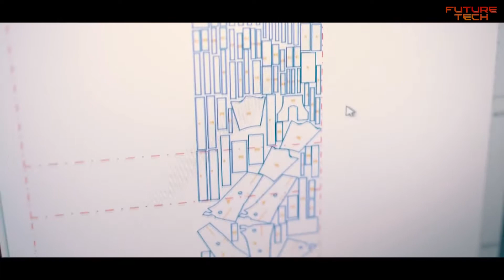Build MTB UNNO | DREAM BUILD MTB | Unno Burn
This is a special DREAM BUILD, this is the first full length manufacture and assembly DREAM BUILD.. I've been working on making this project become a reality for almost a year now whilst following UNNO's journey into making some of the most unique and special bikes, I wanted to film each process of production and assembly which takes place in house and here we are.. sit back and enjoy!

WHO IS UNNO?

Behind and in front of UNNO is a small and dedicated team based in Barcelona, Spain, led by Cesar Rojo, engineer and accomplished ex-World Cup downhill racer. With his team at CERO Designs, Cesar is behind some of the most ground-breaking bike and suspension designs in the mountain bike industry of the past ten years, such as pioneering what is now universally known as the “long and slack” geometry that has been adopted pretty much industry-wise. CERO Designes continues to be a cutting edge engineering and design firm with high-profile customers in the bike industry and in the automotive industry.

WHY UNNO?

For us UNNO is a combination of passion and challenge. Passion, because we are all passionate mountain bikers, who wanted to design and build the bikes they had always dreamed of riding. But that’s nothing new: we all love mountain biking right? What makes UNNO unique is the challenge, because we’ve decided to accomplish our dream in the hardest way possible: by undertaking the entire design and manufacturing of carbon mountain bike frames in-house, in Barcelona.